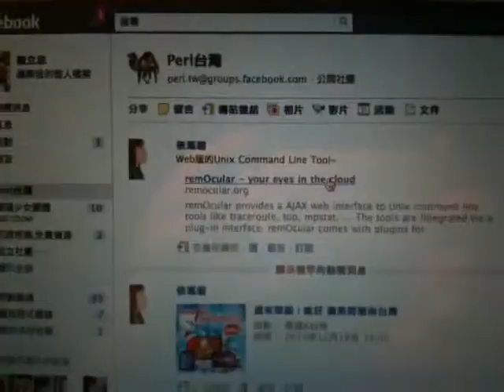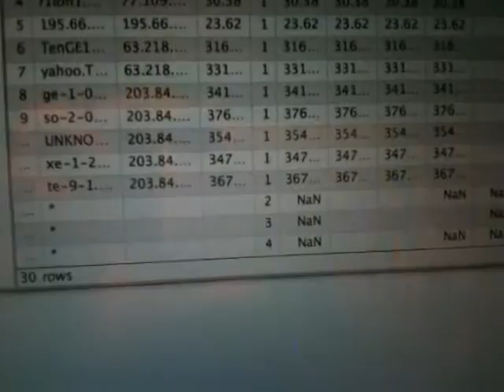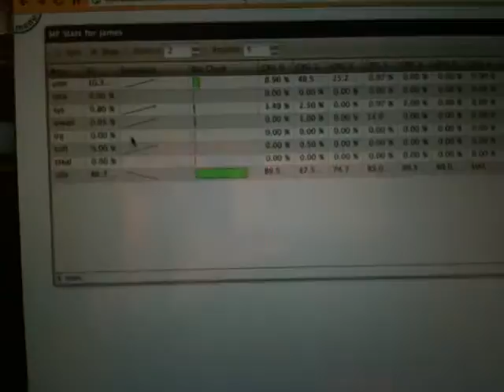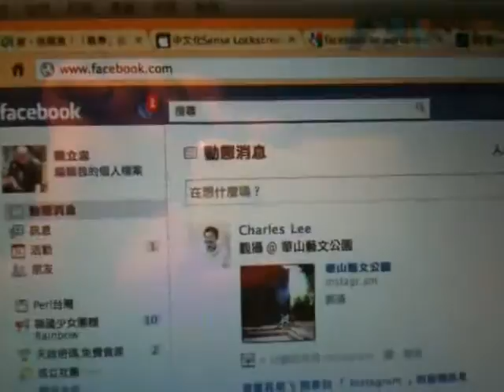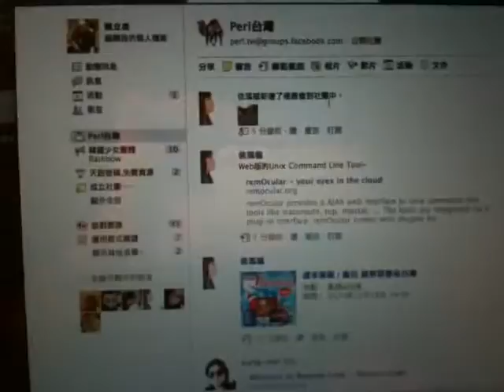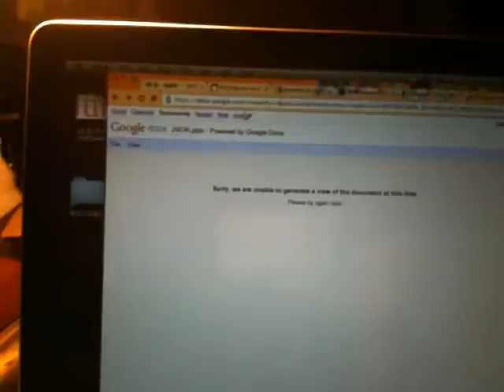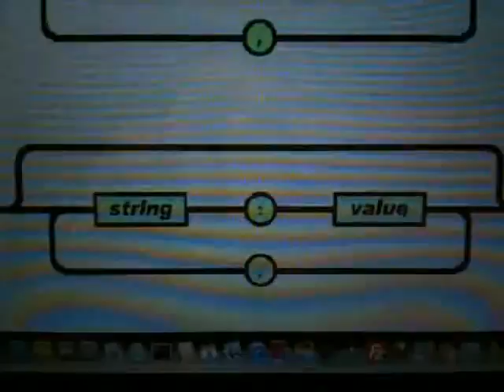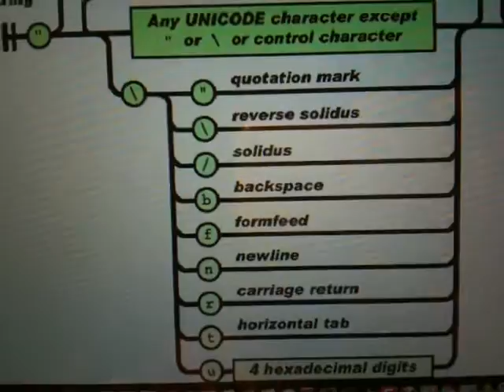(舊) YAPC::Tiny-fourth第四次Perl小聚 六之四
YAPC::Tiny-fourth第四次Perl小聚 六之四
時間：2010/12/4(六)下午兩點
地點：Cafe Bastille溫州店 台北市大安區溫州街7號
主持：依瑪貓
記錄：麥克阿忠
分享：salagadoola、Cindy